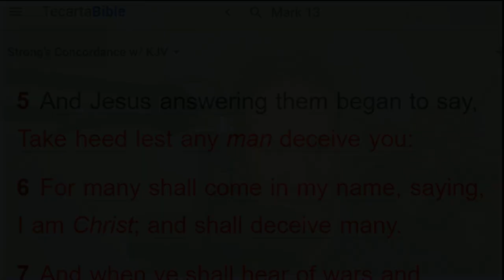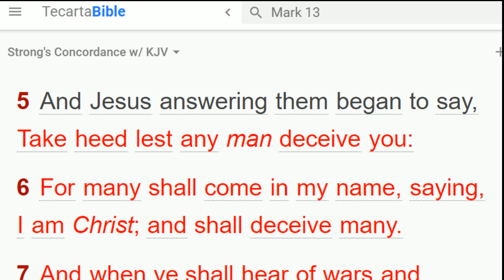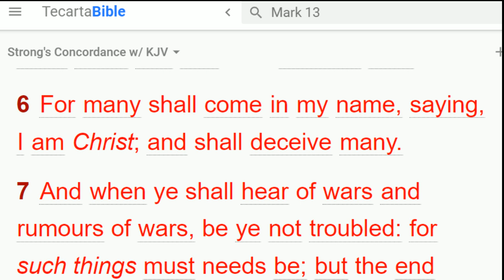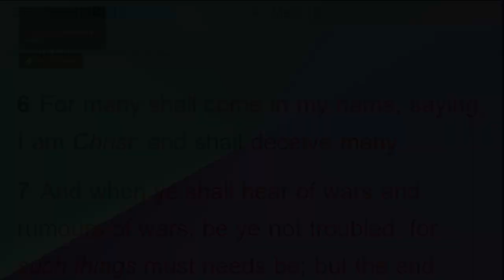Russia Invades Ukraine: Wars And Rumors of War